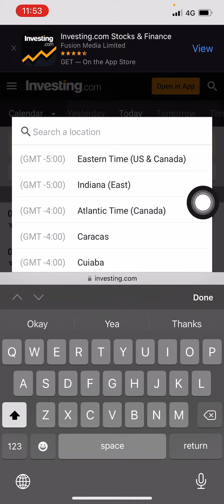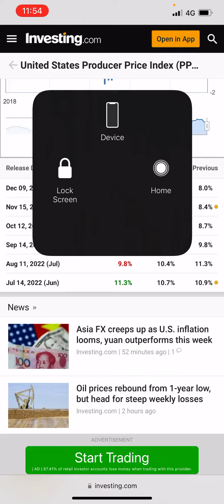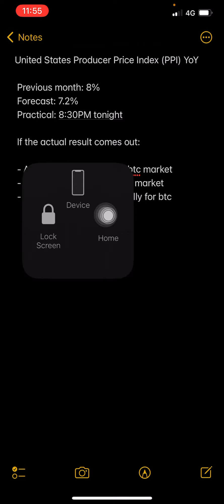United States Producer Price Index (PPI) YoY release on 9 December 2022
United States Producer Price Index (PPI) YoY

 Previous month: 8%
 Forecast: 7.2%
 Practical: 8:30PM tonight

 If the actual result comes out:

 - Above 8%  very bad   for btc market
 - Below 7.2%: very good btc market
 - between 8%- 7.2%: normally for btc